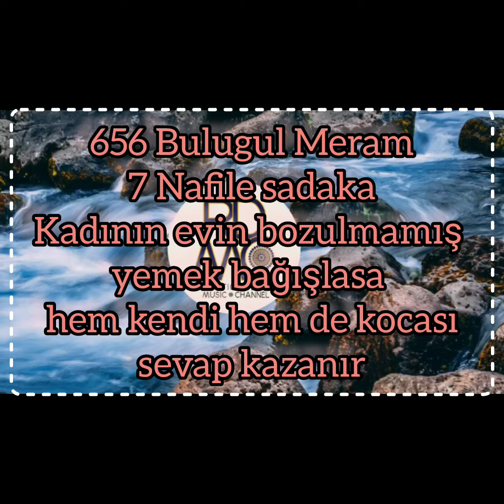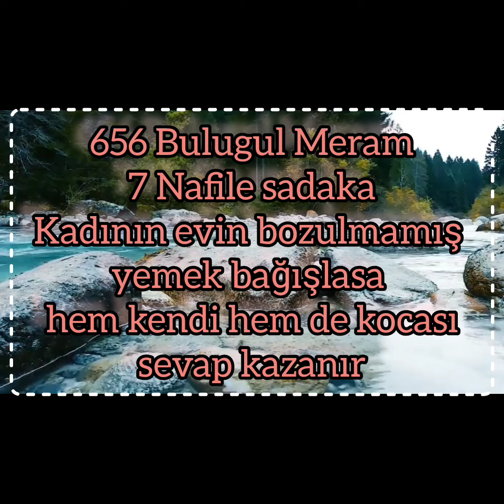656 Bulugul Meram 7 Nafile sadaka Kadının evindeki bozulmamış yemek bağışlasa kendi ve kocası da